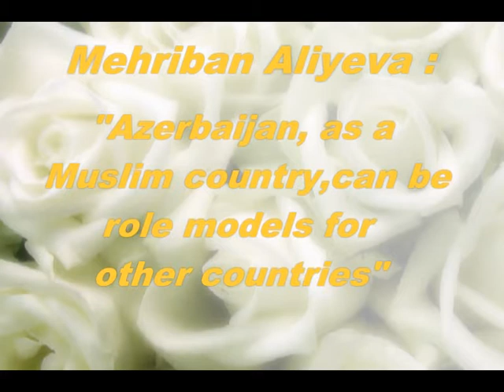Mehriban Aliyeva Azerbaijan,as a Muslim country,cab be role models for other countries